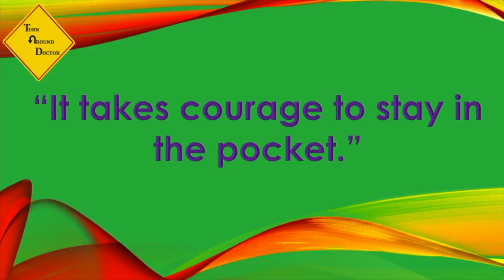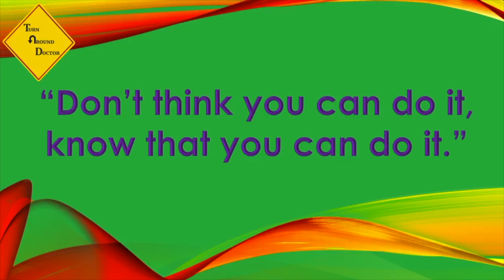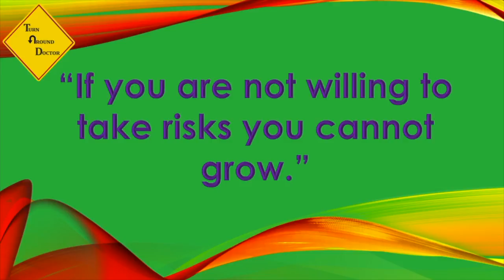How to Be a Champion Mo'50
This week are you going to win a gold medal? Nope, but you sure are going to feel like a champ.

Check out This Week's Book and Video:

Week 17:

Book- The Autobiography Eleanor Roosevelt
Video- You Owe You Motivational Video By: Motiversity

Last Week's Book and Video:

Week 16:

Book- Terry Bradshaw: It's Only A Game! with David Fisher
Video- Be a Champion (Motivational Video) By: Hes Motivation

Credits:

Executive Producer: Dr. Donna Thomas-Rodgers
Created by: Dr. Donna Thomas–Rodgers
Production: Glowing Productions
Graphics: Glowing Productions
Music Produced By: Detroit Red
Genre: Red Symphony
Styling: D. Howard